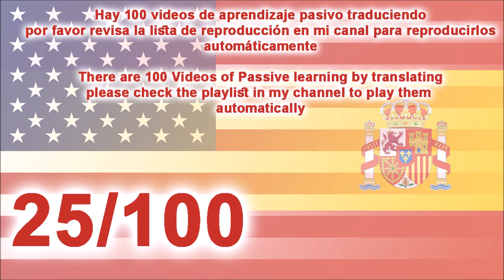25 aprender inglés escuchando la traducción - learn English by listening translation